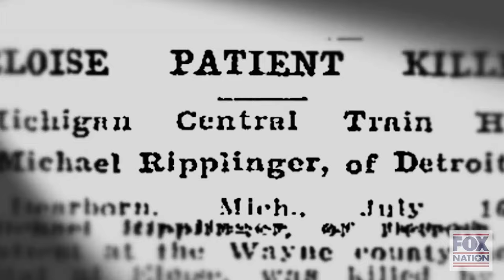Secrets of the Asylum - 2023 - Fox Nation Series Trailer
Abandoned for decades, America's most notorious asylum is being renovated. The new owners are plagued by troubled souls. A paranormal investigator and psychic medium unlock Eloise Asylum's history.